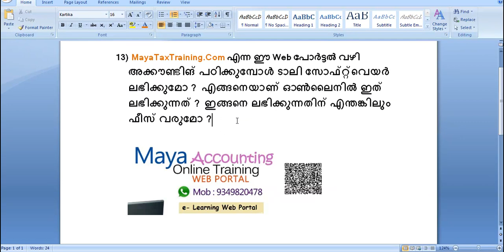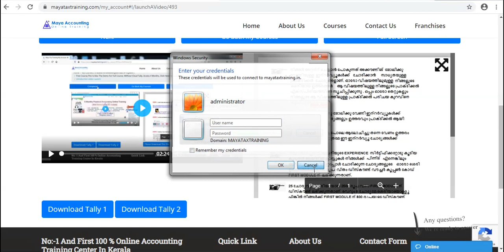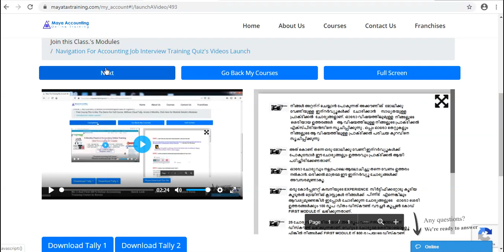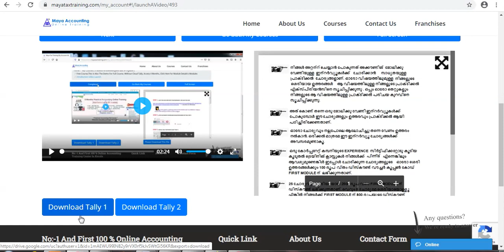Online Cloud Tally Software Setting in Maya Online Accounting Practical Training Course Kerala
13) MayaTaxTraining.Com എന്ന ഈ Web പോർട്ടൽ വഴി   അക്കൗണ്ടിങ് പഠിക്കുമ്പോൾ ടാലി സോഫ്റ്റ്വെയർ ലഭിക്കുമോ ? എങ്ങനെയാണ് ഓൺലൈനിൽ ഇത് ലഭിക്കുന്നത് ? ഇങ്ങനെ ലഭിക്കുന്നതിന് എന്തങ്കിലും ഫീസ് വരുമോ ?

Kerala Online Accounting Gst And Vat Free Course Training Institute Portal in Malayalam Class.
India First Online Tally Accounting Practical Training Center
Kerala Online Accounting Teaching Web Site is Maya Tax Training .com
Kerala First Online Accounting Course,
Gst accounting online Video Class,
practical Accounting Tally course,
Online Tally Course in Kerala,
Tally Course online Syllabus ,
Kerala First Online Accounting Course Institute
Online Gst Accounting Course in Kerala, Thiruvananthapuram, Kollam, Alappuzha, Pathanamthitta, Kottayam, Idukki, Ernakulam, Thrissur, Palakkad, Malappuram, Kozhikode, Wayanadu, Kannur and Kasaragod.

What is the difference between Tally Course and Training Course? difference between Tally Course and Training Course?  Best Accounting Course After Degree in Kerala Maya Tax Accounting Online Training Practical Training Course.